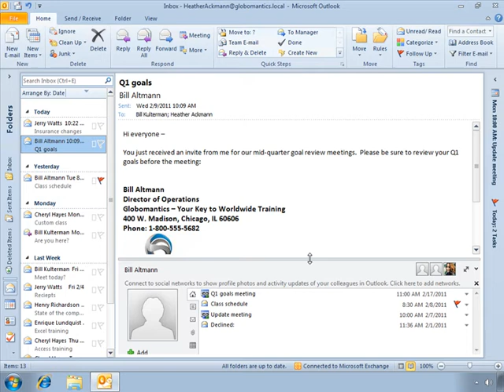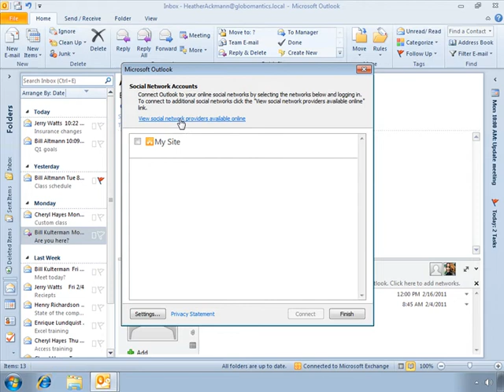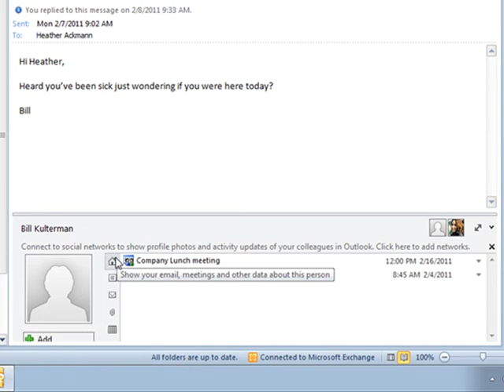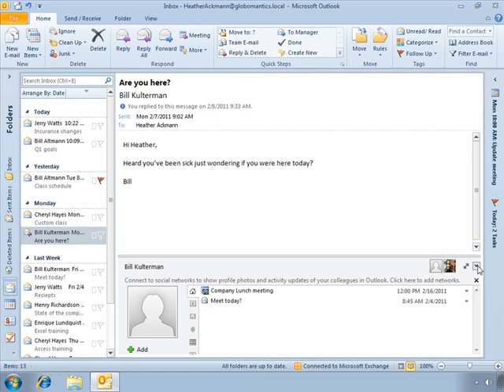Outlook Basics: The People Pane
Explore the new Outlook 2010, Social Connector and People Pane, a great new way to keep track of your social network connections.